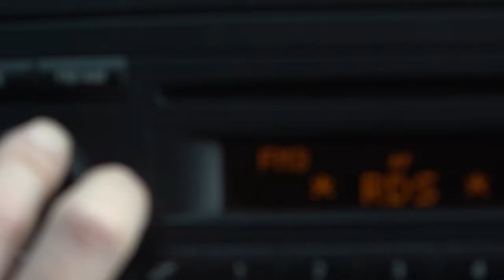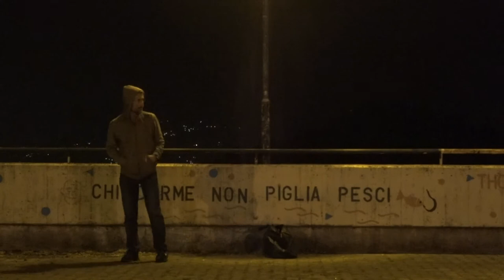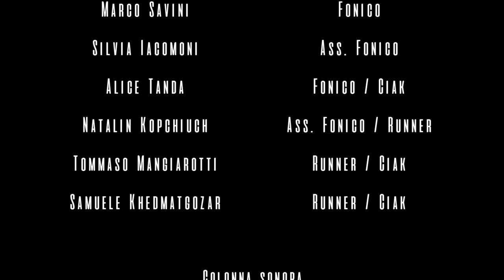"Doppio Passo" di Lorenzo Bertelli